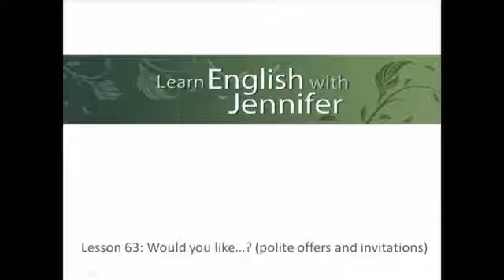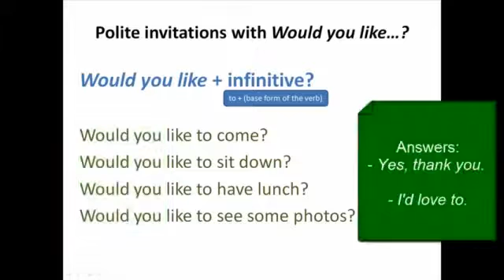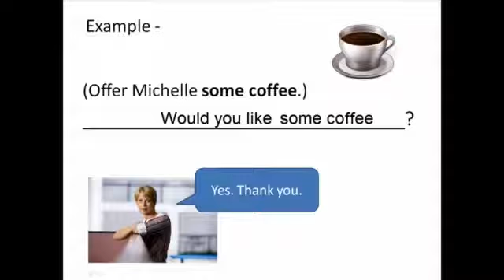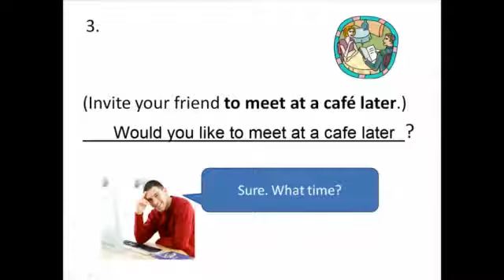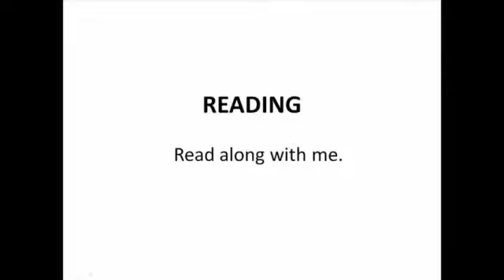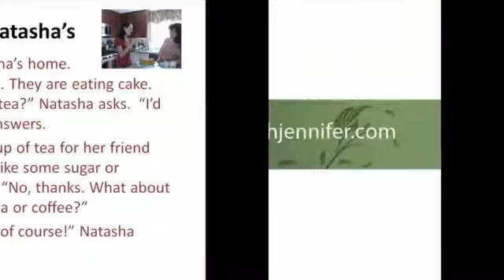Lesson 63 Would you like polite requests and invitations Learn English with Jennifer